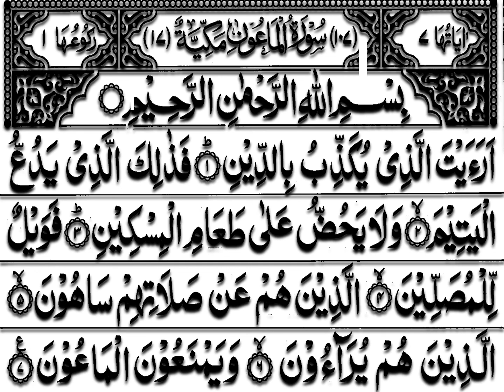Surah Al Maun Repeated I Sheikh Mishary Rashid Al Afasy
Beautiful recitation I Kids can easily memorize I